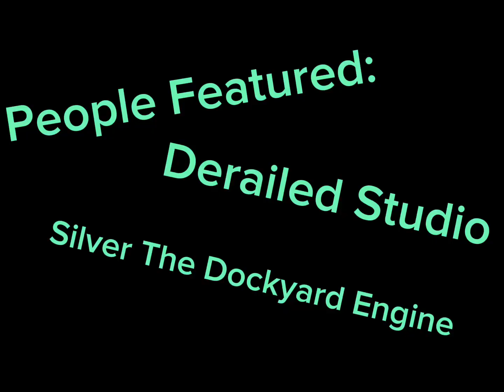Roblox Craziness: Killing Phillip | Pilot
New series where Me, @TheDerailedPerson, @SilverTheDockyardEngine, and Others fuck around in Roblox